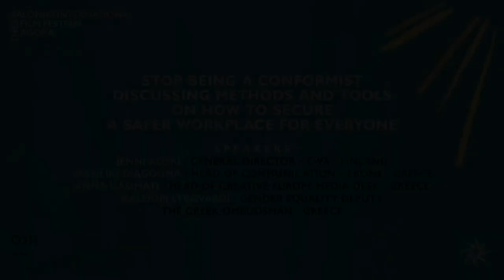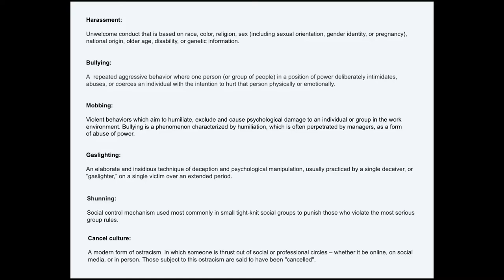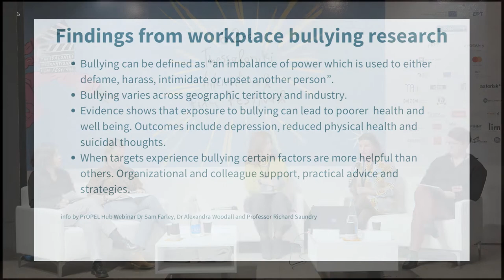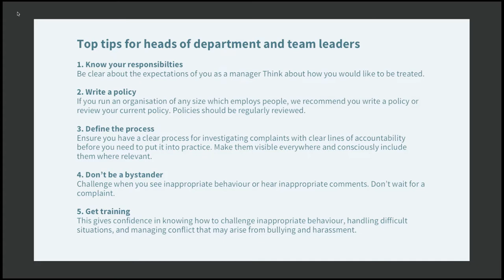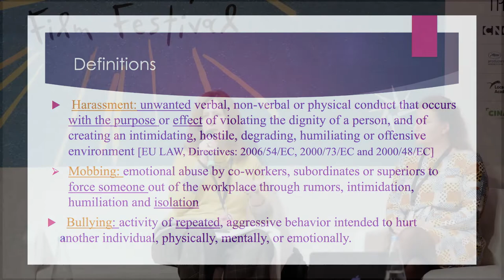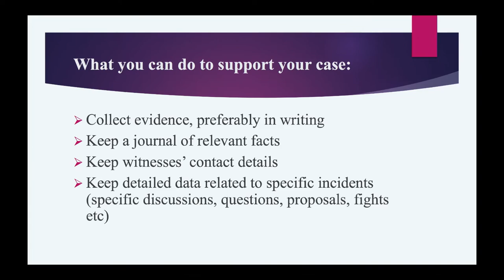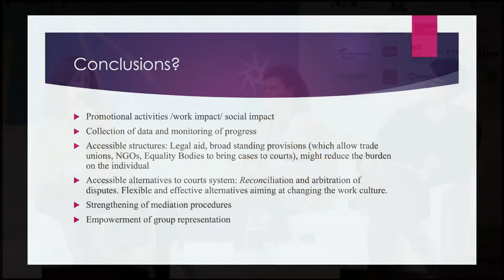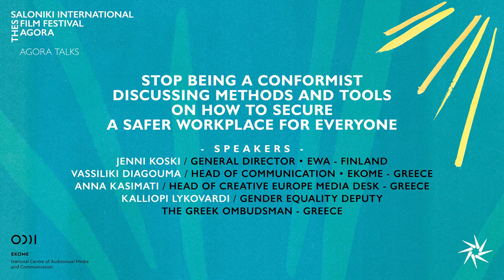AGORA TALKS | Stop Being a Conformist. Discussing Methods & Tools on How to Secure a Safer Workplace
SUNDAY NOVEMBER 7, 18:15 - 19:15 EET @ Warehouse C, ground floor
Stop Being a Conformist. Discussing Methods and Tools on How to Secure a Safer Workplace for Everyone.

Speakers: Jenni Koski, General Director, EWA (European Women’s Audiovisual Network) - Finland | Vassiliki Diagouma, Head of Communication & International Relations Department, EKOME – Greece | Anna Kasimati, Head of Creative Europe Media Desk – Greece | Kalliopi Lykovardi, Gender Equality Deputy, The Greek Ombudsman - Greece
Panel Moderator: Yianna Sarri | Head of Agora Thessaloniki IFF  – Greece

Right now, along with the MeToo movement, a significant shift is happening when it comes to addressing workplace bullying. What people consider acceptable is changing and while the low level of complaints may suggest the problem is not widespread, workplace practitioners insist that bullying in the audiovisual sector is prevalent and has considerable negative impacts. Is there a conformist culture in the industry that preserves the phenomenon and why do people stay quiet and do not intervene, even when it would be best for everyone?